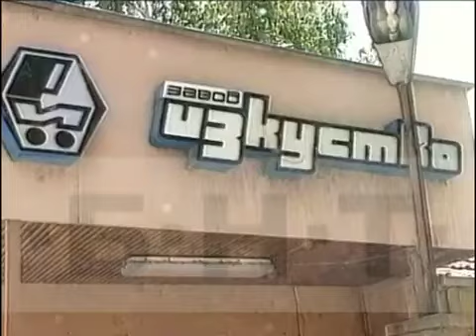МЕБЕЛЕН ЗАВОД "ИЗКУСТВО" - РУСЕ ПРЕЗ 1997 ГОДИНА